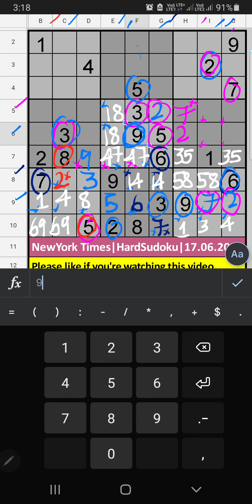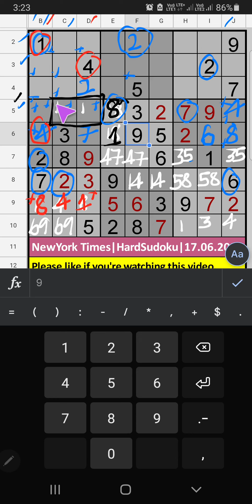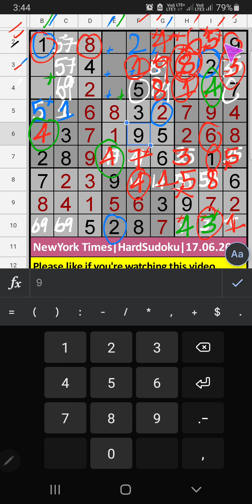🔴How to Solve New York Times Hard Sudoku | Step by Step Solution | June 17, 2022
New York Times Hard Sudoku Step-by-Step Solution | 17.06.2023